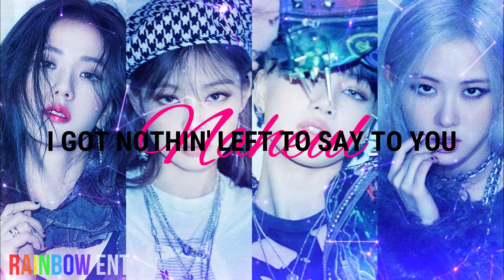BLACKPINK 'Pretty Savage' || Cover Español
❝ PRETTY SAVAGE - BLACKPINK ❞  ↦ Cover Español
0:53 ━━━● 3:51

HOLII!!!
Las ceos queremos agradecerte que estés aquí :3
Estuvimos en un hiatus de unos días!! pero volveremos con mas covers de este tipo, queremos que sea de a su agrado y repito °No tratamos de imitar voces, solo entretener°

⋆ ✧╎Créditos:╎✧ ⋆

 ❍  Adaptación:
❐ Naheul
◈Smule: K_Naheul◈

 ❍  Vídeo:
❐  felina la mandarina
◈Smule: felina_uwu◈

❍ Audio:
❐ Bello smule uwu

❍  Voces del vídeo:
❏ Sofia - JISOO
◈Smule: Sun_hee

❐ Sam - LISA
◈Smule: Samy1513◈

❏ Andrew - JENNIE
◈Smule: Andrew_il◈

❐ Naheul - ROSE
◈Smule:  K_Naheul◈

❁◦• Letra Bien Cul para que cantes ahre•◦❁

Lisa: Somos iguales, pero diferente a dentro
Tímidas pero dominamos  el escenario
Seré delgada, no importa cuanto engorde
Mala en números, en sentido… insuperable

Jennie: No quiero ser popular, no vale la pena
Al diablo los chicos, los corta-ré en pedazos
Si me confundes, yo te ddu-du ddu-du golpeo
Drip, Drip, enfrialo, explotara de arriba a abajo

Jisoo/Rose: (Oh-oh-oh-oh)
Rose: El black y el pink, all up in it make it lit like
Jisoo/Rose: (Oh-oh-oh-oh)
Yeah we some bishes you can't manage, no pueden controlarme,
Tan bonitas y savage we some tan bonitas savage

Jisoo/Jennie: (ahhhh)

Jennie: Ba da bam bam

Jisoo: You better run run run

Jisoo/Jennie: (ahhhh)

Lisa: All my diamonds they yellow or great white Got' em blind can't find i'm outta sight
If you mad stay mad we not alike S A V A G E keep it pretty pretty savage

Jisoo: Ropa similar en distinta figura  Cuando aparecemos ponen la alfombra primero.
Black use pink como mejor te parezca, cambiando como tus celos maybe i’m the problem

Jisoo/Rose: (Oh-oh-oh-oh)
Jennie: El black y el pink, all up in it make it rain like
Jisoo/Rose: (Oh-oh-oh-oh)
Jennie: Yeah we some bishes you can't manage, no pueden controlarme,

Jisoo/Jennie: (ahhhh)

Jisoo/Jennie: (ahhhh)

Rose: Pretty girl (Pretty girl)
Estoy sonriendo pero no soy débil And I wish you would (Wish you would) Vuela más alto mientras la tormenta sopla
I got nothin' left to say to you Te lo mostraré si quieres attitude
Puedes saberlo aunque no te lo diga (You know)

Jennie:  Savage

Jisoo:  Por mucho que lo mires

Jennie:  Savage

Lisa: So pretty pretty pretty pretty

Jennie:  Savage

Jennie:  Savage

Ժ╴ ╴ ╴ ╴ ╴ ╴ ╴ ╴ ╴ ╴ ╴ ╴ ╴ ╴